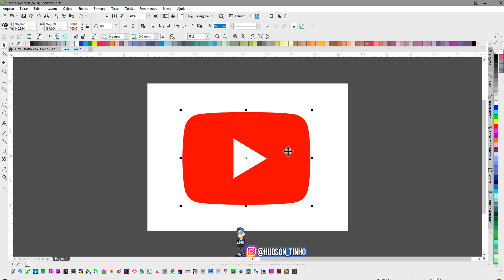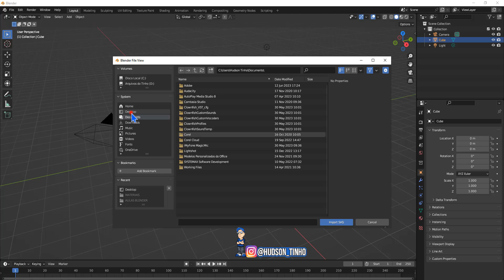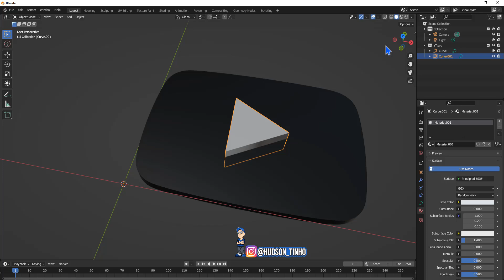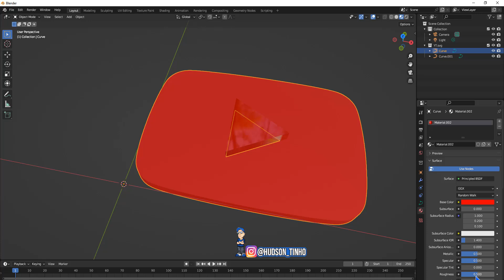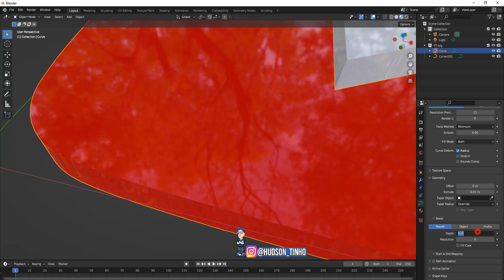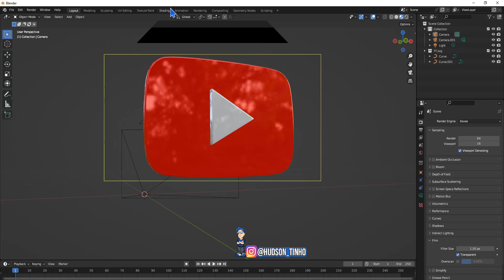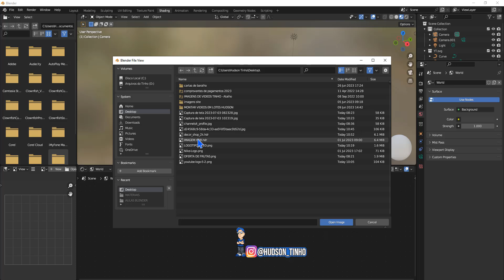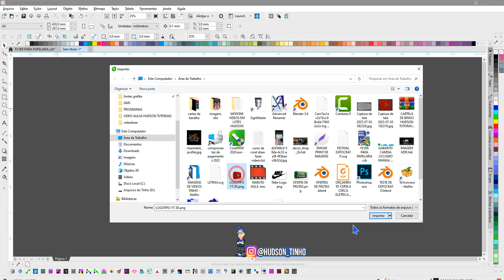COMO FAZER LOGOTIPO EM 3D COREL DRAW E BLENDER